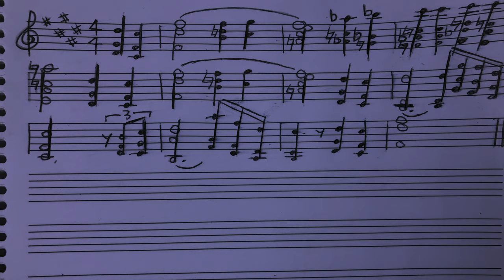Relaxing Jazz Saxophone Choir Central Park West John Coltrane Sheet Music Included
R E L A X  J A Z Z
Central Park West
arrangement - Solomon Alber
saxophone - Solomon Alber
special guest piano - Darius Moglia

R E L A X I N G  J A Z Z  :)